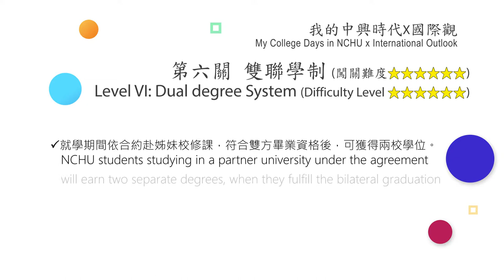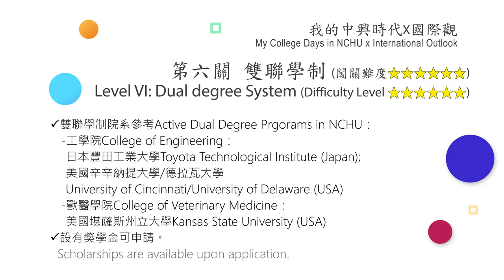06雙聯學制篇_興大國際處_我的中興時代國際關